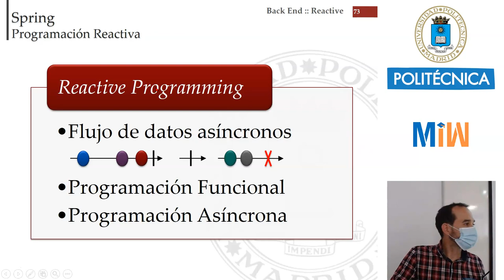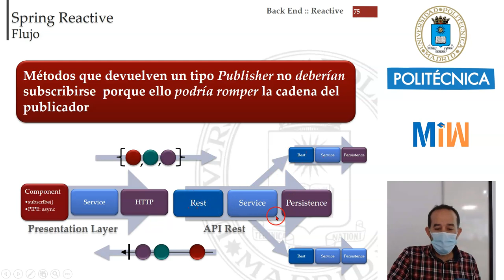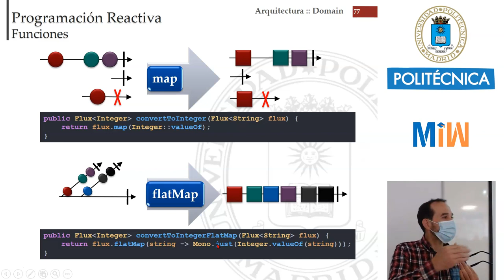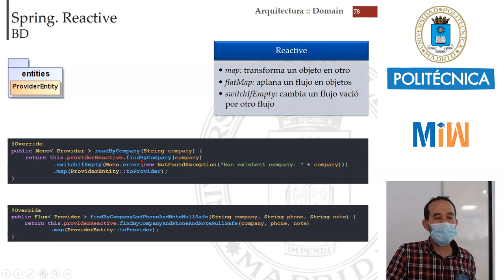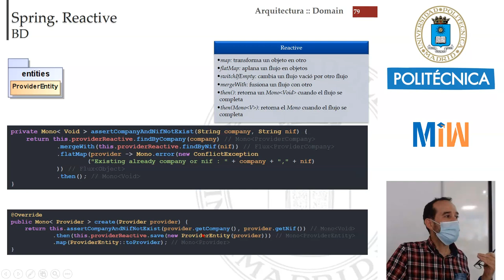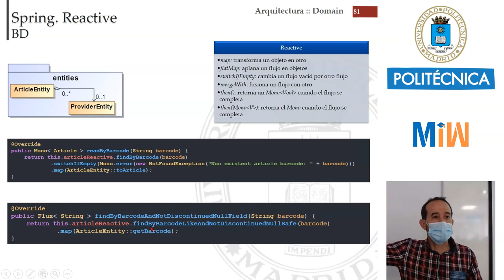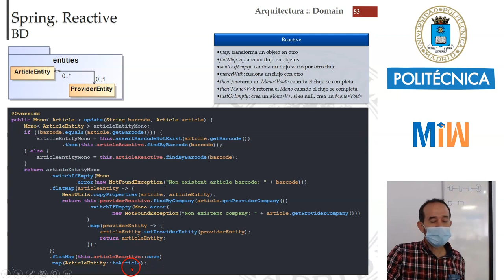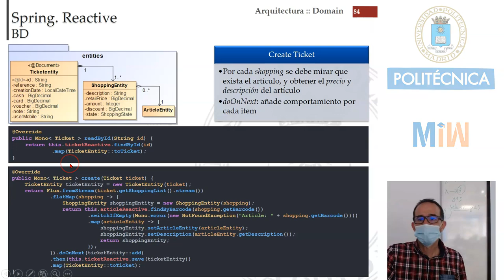Spring-Boot: Programación Reactiva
Con este tutorial damos una introducción a la programación Reactiva sobre el Framework de Spring-Boot. Este vídeo forma parte del tutorial de Full-Stack y es el material didáctico del Máster de Ingeniería Web de la Universidad Politécnica de Madrid (UPM).

El código y las diapositivas de este vídeo lo puedes encontrar

Índice
 0:00 - Introducción
8:35 - Síncrono VS Asíncrono
15:14 - Map & FlatMap
20: 55 - Funciones básicas: una entidad
49: 15 - Funciones con dos entidades